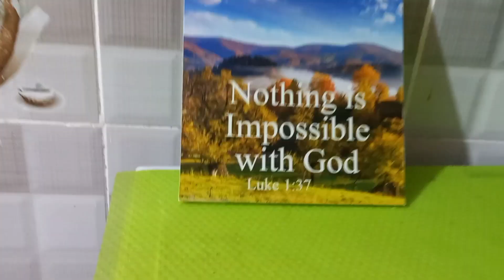AFTER DARK COOK AND CLEAN WITH ME ROUTINE// DELICIOUS EGG RECIPE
Hey guys welcome to our night time cook and cleaning routine hope you enjoy

My name is Ruth am a Kenyan youtuber based in Nairobi

Much-love
Real